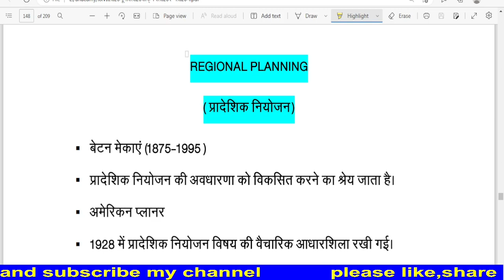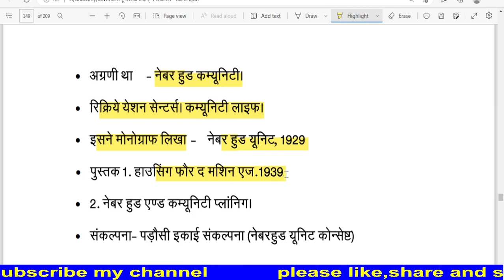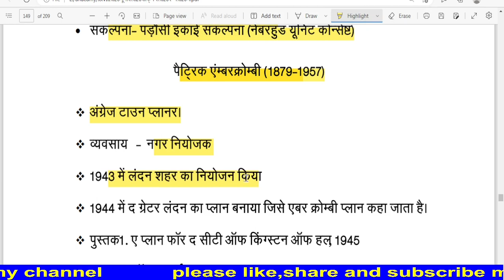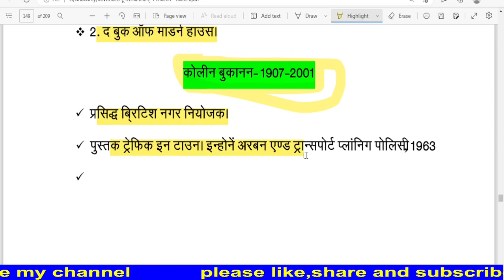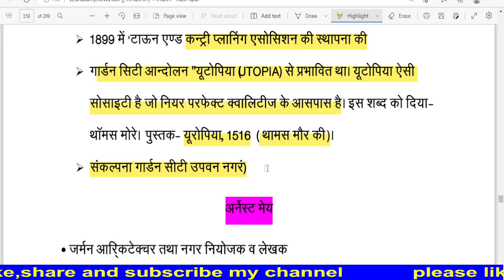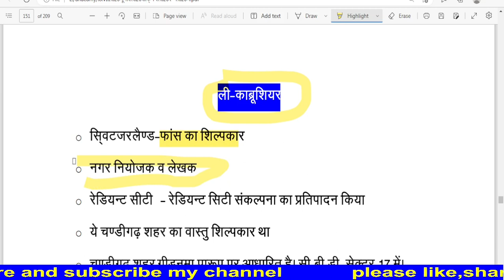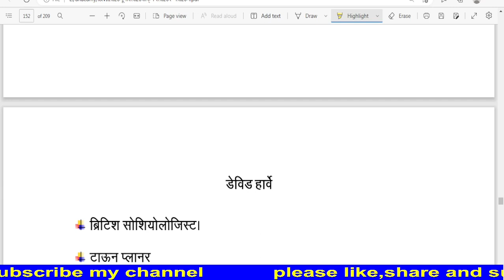प्रादेशिक नियोजन में भूगोलवेत्ता का योगदान Contribution of geographer in regional planning, UGC NET